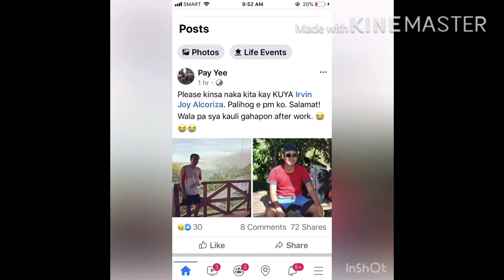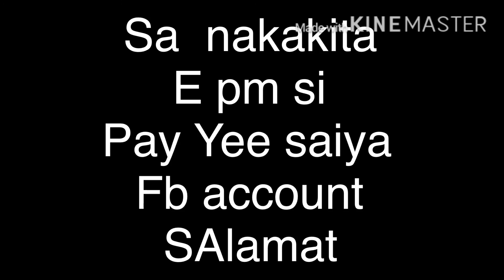Nawala, wala kauli gihapon hangtod karon June, 8 ,2020 gekan sa trabaho ( Davao Del Sur )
Ang pag aalala nang pamilya sa nawawalang asawa,kaibigan, anak at ama